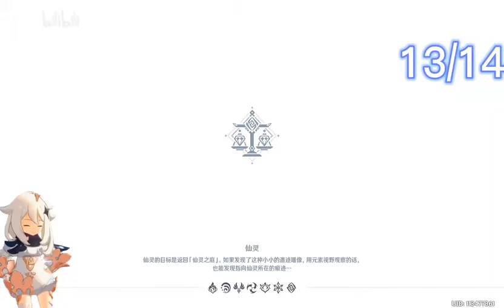genshin impact liyue all 1051 treasure location part 48 (Ozang Mountain p2)